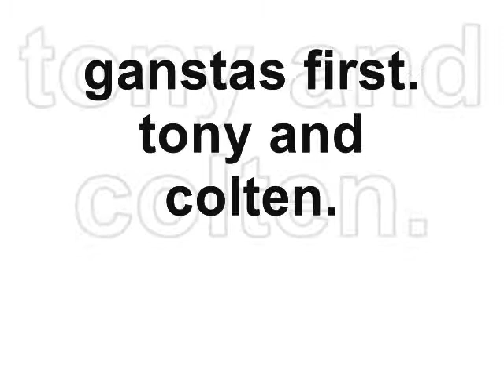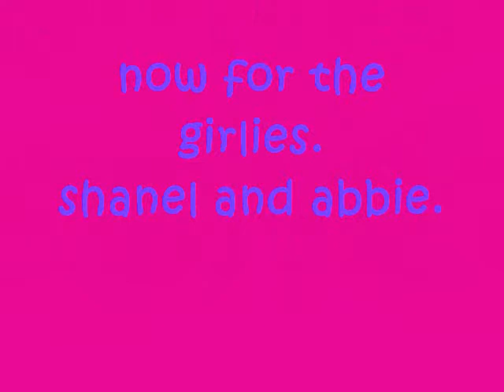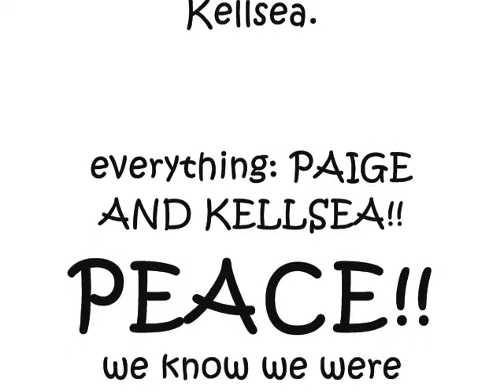ganstas and girlies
haha.
me and my friend kellsea.
had the BEST time making this video.
it was soo much fun!!
im the one in the black shirt and hat.
haha.
u better laugh!!
haha.